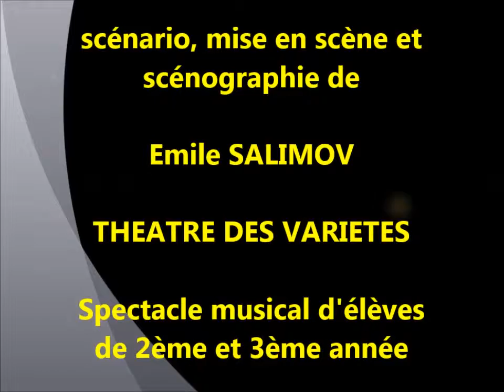CABARET scénario, mise en scène et scénographie de Emile SALIMOV THEATRE DES VARIETES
Spectacle musical d'élèves de 2ème et 3ème année